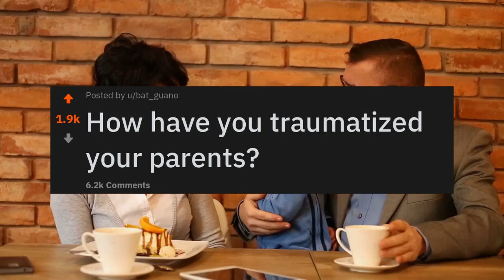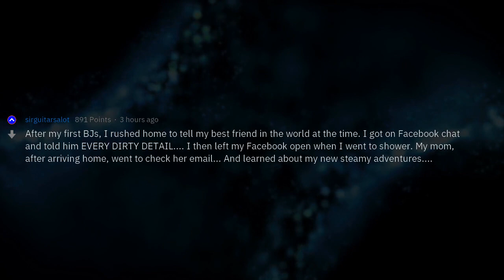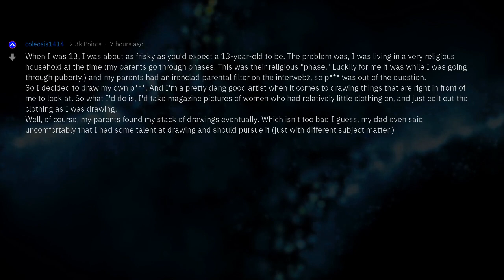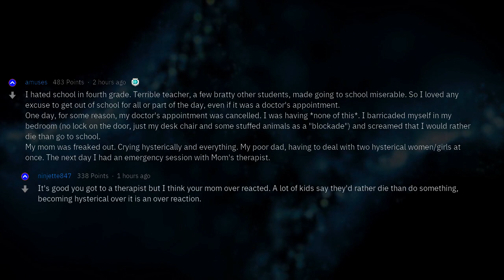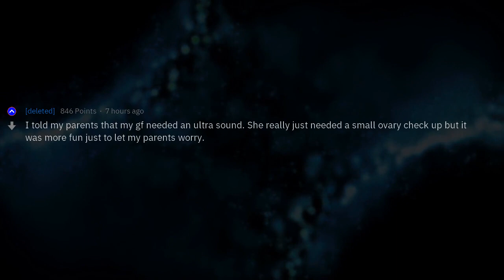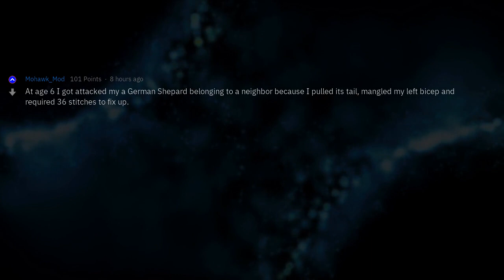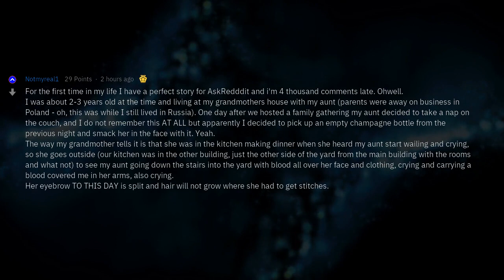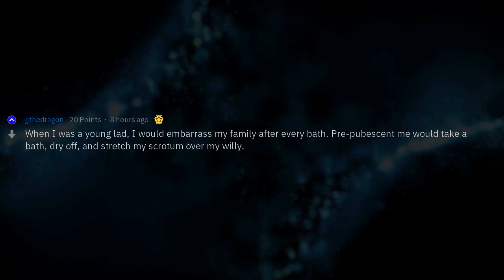How Have You Traumatized Your Parents?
Fresh AskReddit Stories: How have you traumatized your parents? --- LIKE AND I WILL UPLOAD MORE REDDIT STORIES!

__del__